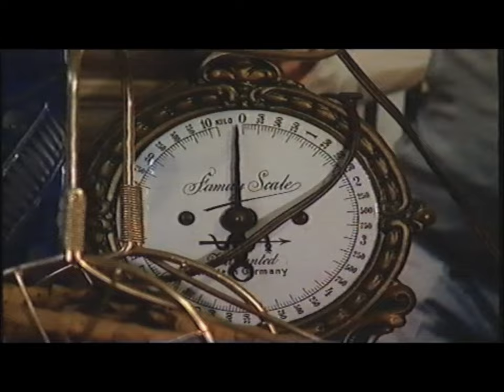JAMBERS - FRITUUR ELGA (2000)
Dit is een documentair over mijn grootmoeder, Julia "Elga" Clara Grossfeld (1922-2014). Het gaat over de frituur waarvan mijn grootouders de eigenaars waren en dit documentair werd door Jambers in 2000 uitgezonden op een Vlaams kanaal, kort na het overlijden van mijn grootvader, Umberto Vitta (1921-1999). De frietkraam werd beschouwd als een van de beste in de stad Gent, en studenten over de hele wereld die in deze universiteitsstad kwamen studeren, genoten van hun studie-avonden om een frietje bij Oma te knabbelen. De frietkraam sloot zijn deuren definitief na 28 jaar succes in het jaar 2000.

xxx

This is a report about my grandmother, Julia "Elga" Clara Grossfeld (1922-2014).This report features the French fries restaurant of which my grandparents were the creators, was broadcast by Jambers in 2000 on a Flemish channel, shortly after the death of my grandfather, Umberto Vitta (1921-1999). The restaurant was considered one of the best in the city of Ghent, and many students from around the world to study in this university town, enjoyed their nights of study to nibble a fries at Frituur Elga. The restaurant closed its doors definitively after 28 years of success in the year 2000.

xxx

Ceci est un reportage sur ma grand-mère, Julia "Elga" Clara Grossfeld (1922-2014).
Ce reportage, mettant en scène la friterie dont mes grand parents en étaient les créateurs, fût diffusé par Jambers en 2000 sur une chaînes flamandes, peu après le décès de mon grand-père, Umberto Vitta (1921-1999). La friterie était considérée comme une des meilleures de la ville de Gand, et de nombreux étudiants venus du monde entier pour étudier dans cette ville universitaire, profitaient de leurs nuits d'étude pour aller grignoter une frite chez Mamie. La friterie ferma ses portes définitivement après 28 ans de succès en l'an 2000.